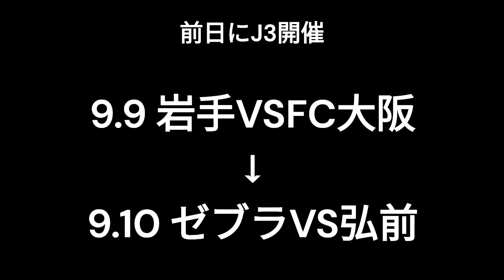2023 盛岡ゼブラ T1全日程発表！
2023シーズンの盛岡ゼブラT1日程が発表されました！
盛岡ゼブラのホームゲームにぜひ足を運んでみてはいかがでしょうか？お待ちしています。

【齊藤晃情報】
毎週月曜日21時から盛岡市大通（バイト先）から配信あります！スーパーチャットでご支援のほどよろしくお願いします！

もしくは各SNSのDMへお願いします。
火急の用事の場合、DMかGmailを推奨します。